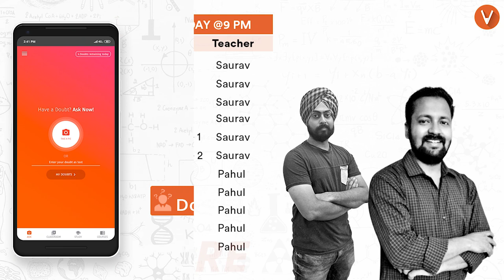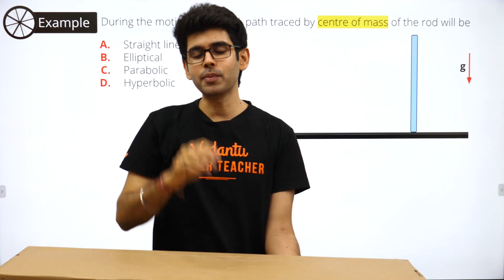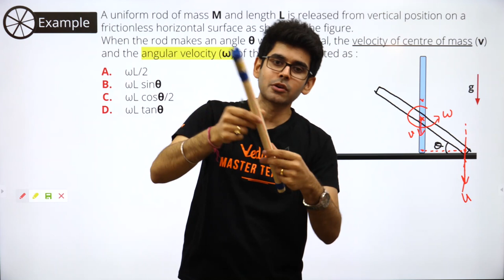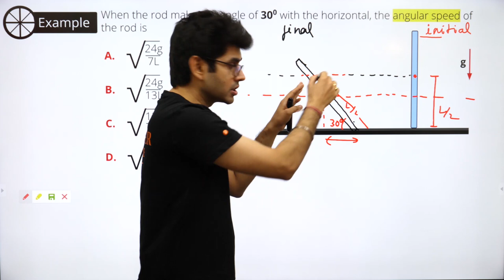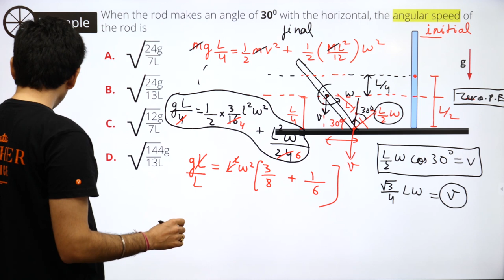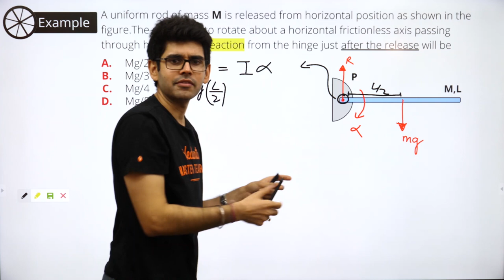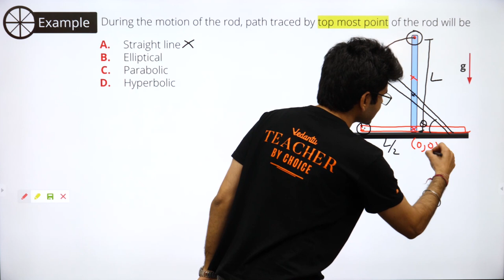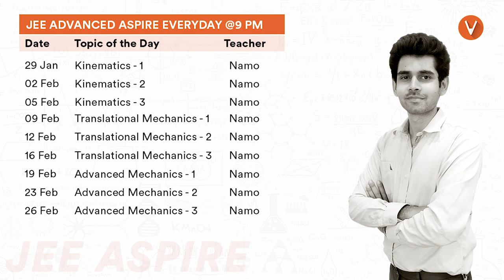Advanced Mechanics - Part 2 | Centre of mass, Angular Speed for IIT JEE Advanced 2019 | NEET | AIIMS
Clear your concepts on "Advanced Mechanics" with multiple examples and numericals only here, at Vedantu presents Aspire.
Download the doubt solving APP to address all your questions and get an instant response, only